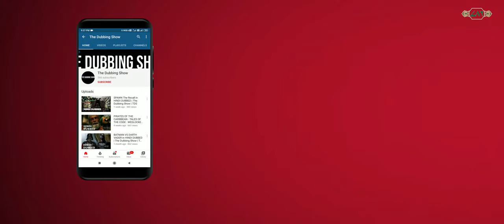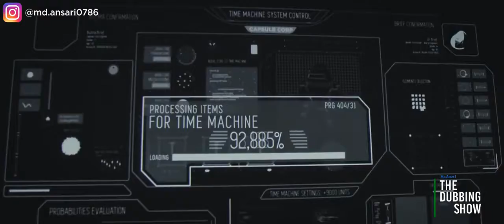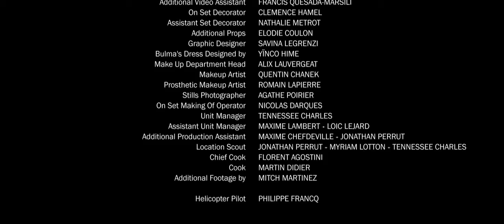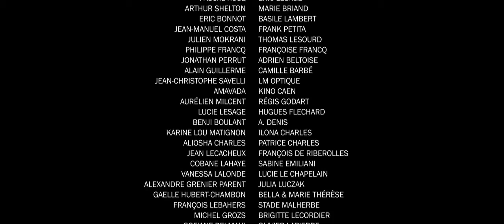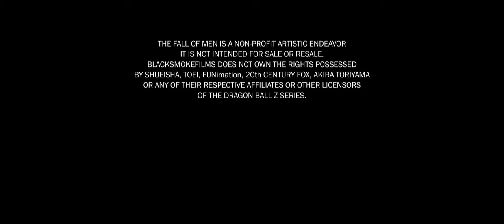Dragon Ball Z The Fall of Men Official Hindi Dubbed